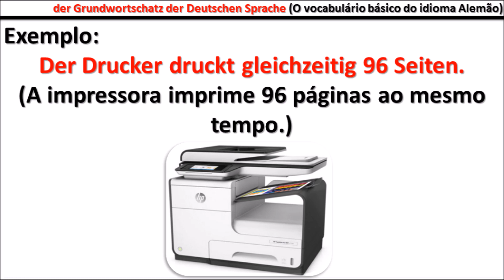O Vocabulário básico da Língua Alemã (Der Grundwortschatz der deutschen Sprache) - Aula #260